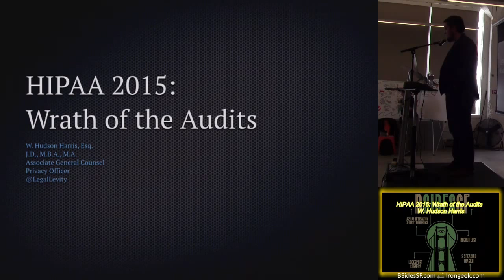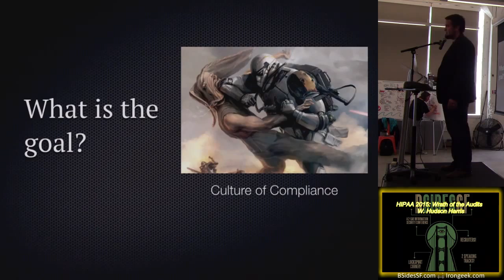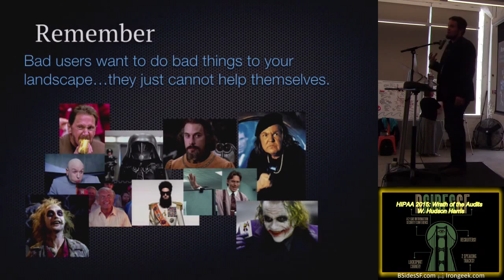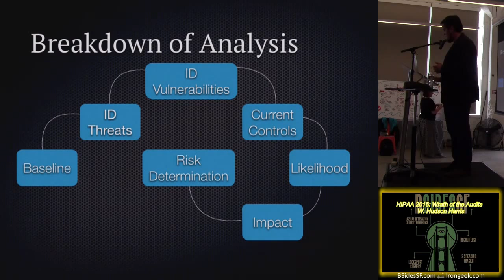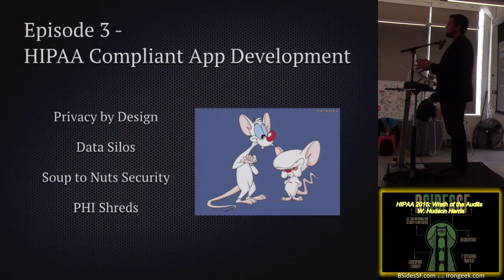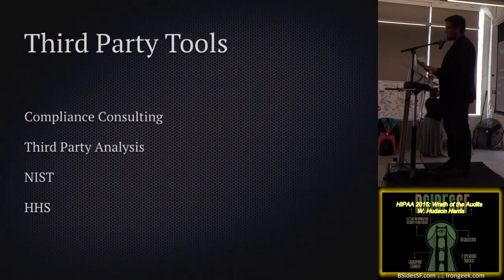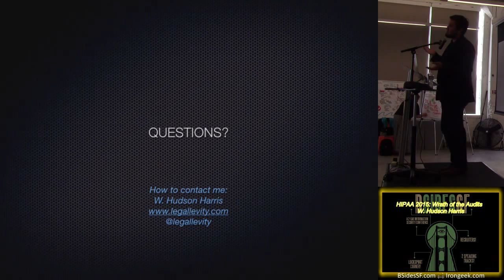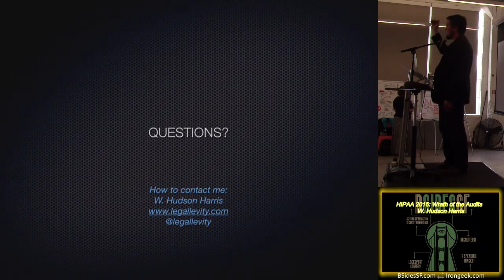111 HIPAA 2015 Wrath of the Audits W Hudson Harris